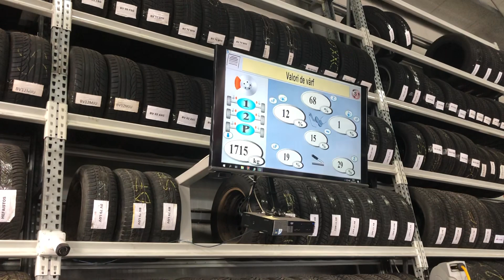Cât costă itp-ul ?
STAȚIE   I.T.P   AUTOCHELU  BRASOV

Care sunt actele necesare pentru ITP ?

Înainte de a merge la ITP, asigură-te că ai la tine certificatul de înmatriculare al autovehiculului sau autorizația provizorie de circulație, cartea de identitate a autovehicului (în cazul în care maşina este în leasing sau aparţine unei societăţi comerciale, se acceptă o copie de pe cartea de identitate a maşinii, ştampilată de proprietar, pe care să apară şi menţiunea „conform cu originalul”), buletinul conducătorului auto, care prezintă autoturismul la inspecție și polița RCA, valabilă la data la care se efectuează ITP.

📍 Str. Ecologistilor, nr.10